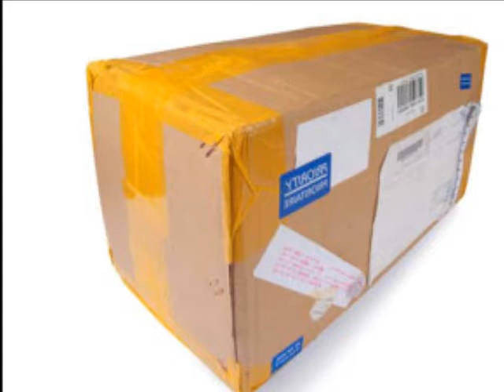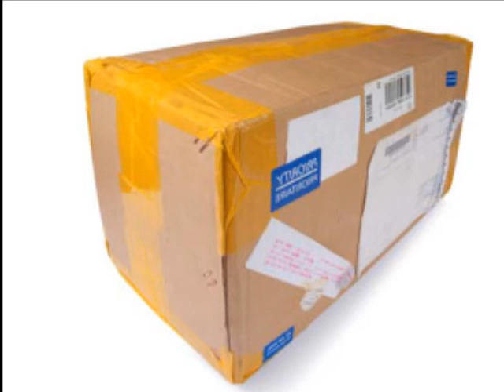Casos de gente enviada por correo